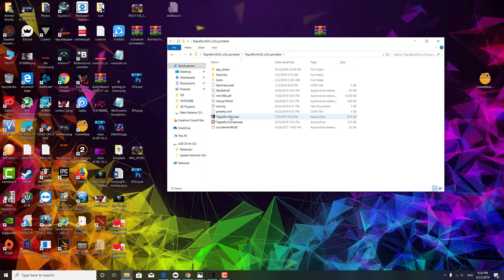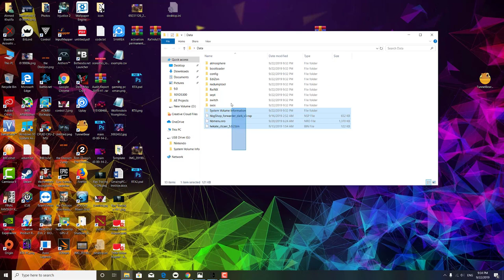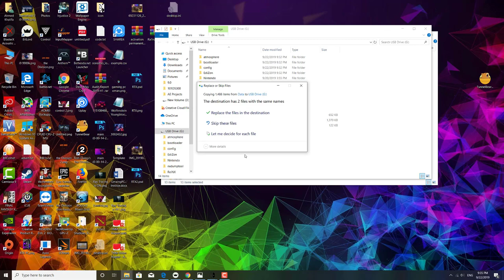Hacking the Nintendo Switch! 2019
in this video I am showing how to hack Nintendo Switch and play free games
this not recommended if you are playing online

links:
Payload injection tool